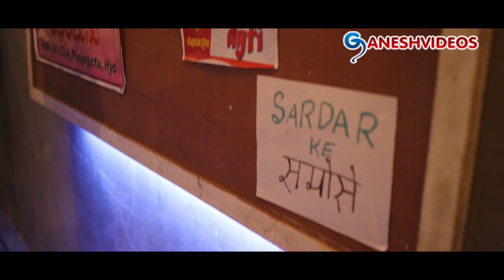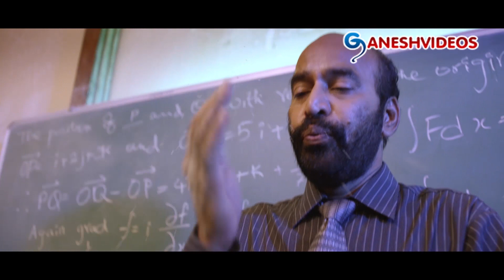నీ బ్రాండ్ బట్టర్ స్కాచ్ కదా తమ్ముడు || Nikhil & Thagubothu Ramesh Comedy Scenes || Ganesh Videos